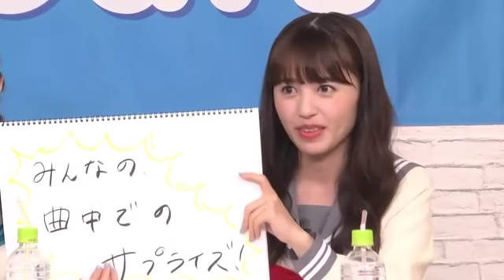誰だよ、田中って！！、またも、やらかすりきゃこｗｗ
全国の田中さん、ちょっと嬉しくね？
ラブライブ！サンシャイン!! Aqours浦の星女学院生放送 ～スクフェス6周年&アジアツアー感想スペシャル～